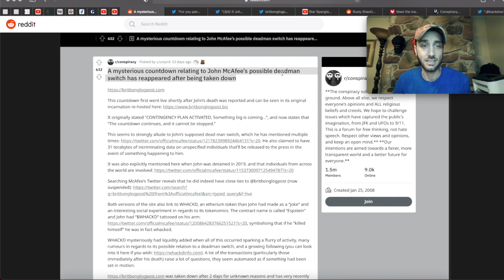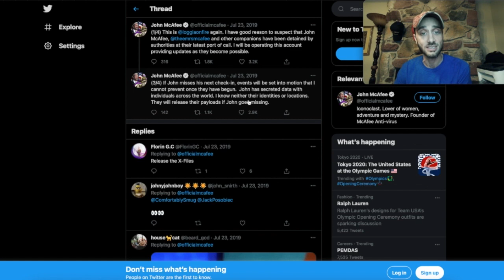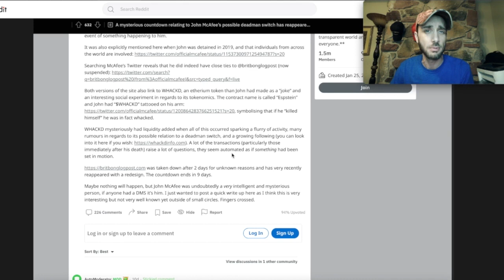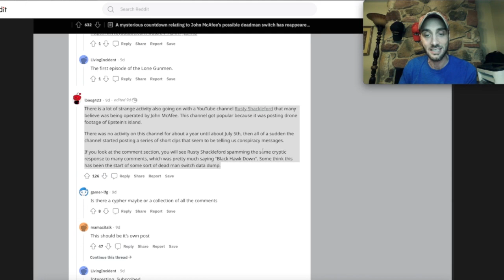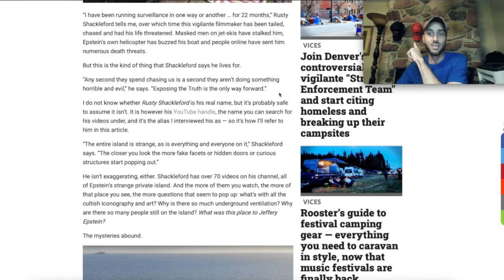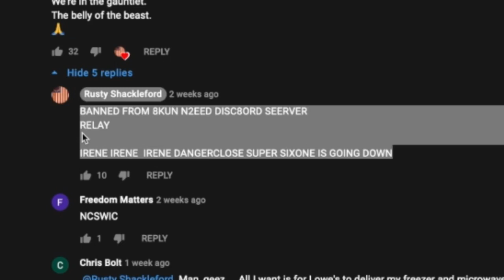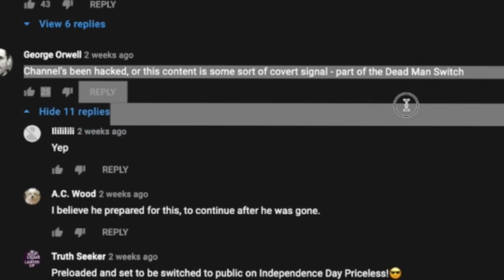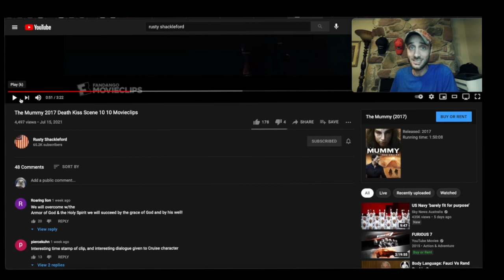Dig on John McAfee, his DMS, & Rusty Shackleford?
John McAfee’s dead man switch is somehow still a thing, but looking into how, it’s actually kinda interesting.